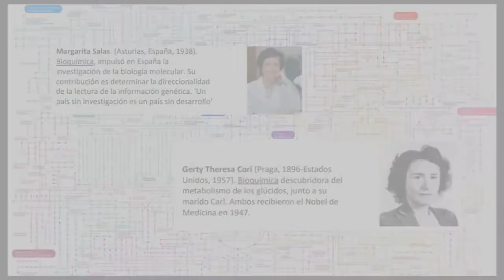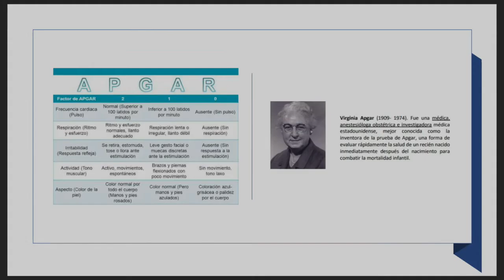MujereSTEAM: visibilizar jugando a las mujeres en la ciencia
Linh Ta Phuong y Marina Redondo son estudiantes de Farmacia y Diseño Industrial en la CEU UCH. A pocos días del 8 de marzo, Día Internacional de la Mujer, sumaron sus esfuerzos y conocimientos en Salud y Tecnología para crear un juego que visibilizara a mujeres científicas entre los más pequeños. Y lo han llamado “Quién es ella en la ciencia”. “Conocemos a muchos científicos que son hombres, como Newton, Copérnico, Pasteur, Galileo, Arquímedes o Einstein, pero científicas… muy pocas”… Esta es la propuesta de Marina y Linh para visibilizar a las científicas.